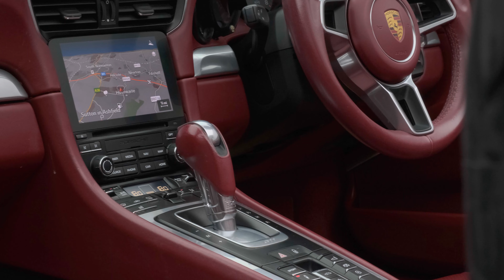Porsche 911 Carrera S | Auto 100